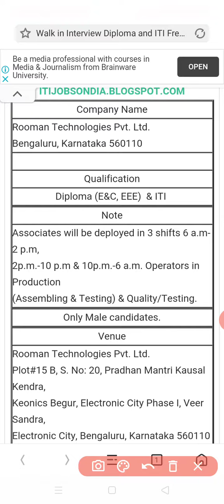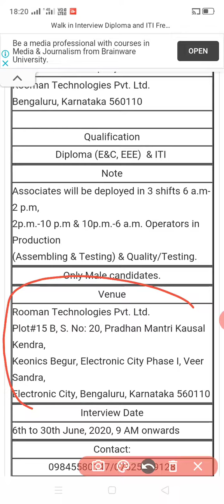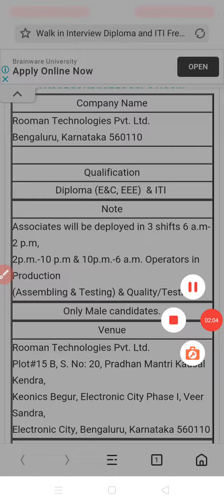Walk in Interview Diploma and ITI Freshers Company Rooman Technologies Pvt. Ltd